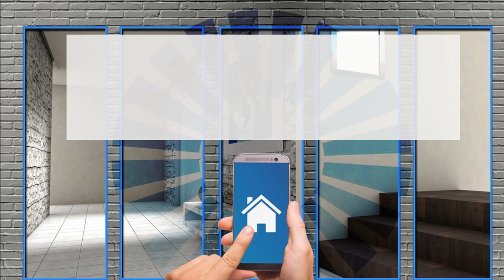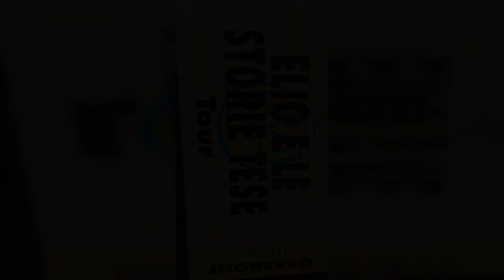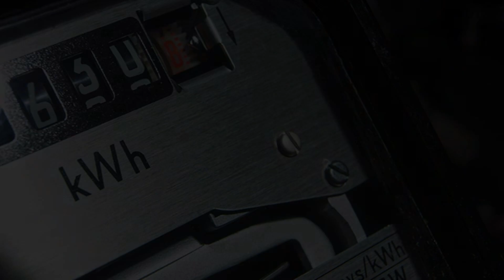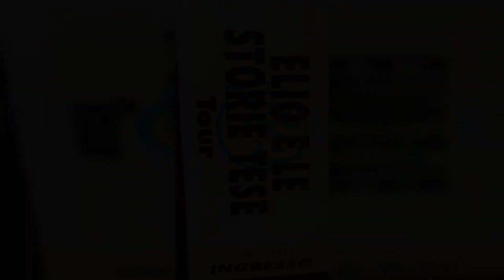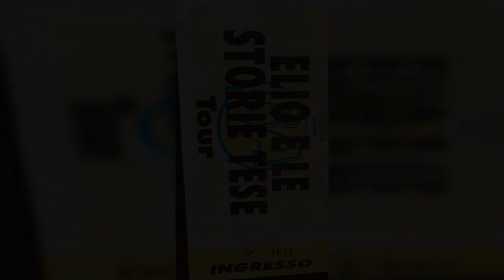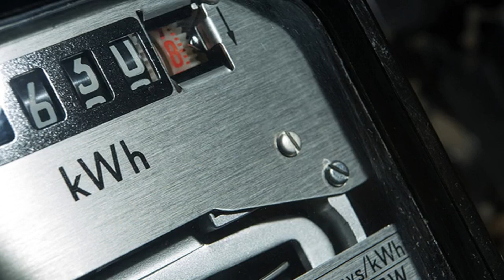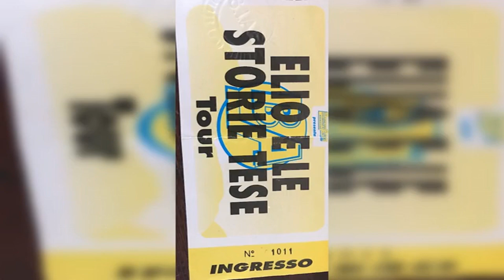Contatore Linky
Il contatore Linky è il contatore elettrico intelligente e comunicante distribuito in massa da Enedis nelle case Italiane. Questo contatore fa parte di una nuova generazione di contatori elettrici in grado di raccogliere dati sul consumo di energia elettrica. E la protezione dei dati? Nonostante alcuni vantaggi in termini di controllo del consumo e di precisione delle fatture, il contatore Linky è oggetto di molte controversie. È un affare o una trappola da evitare?